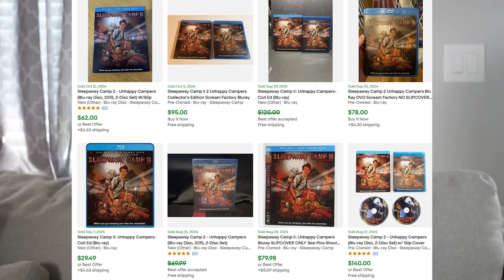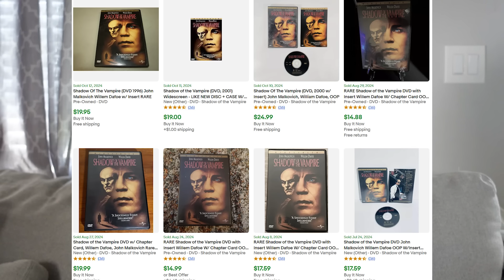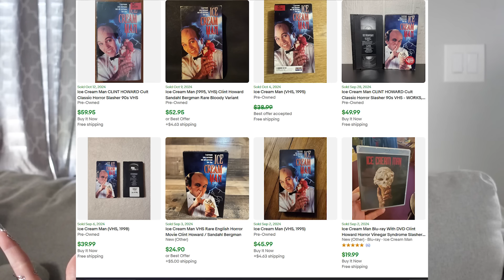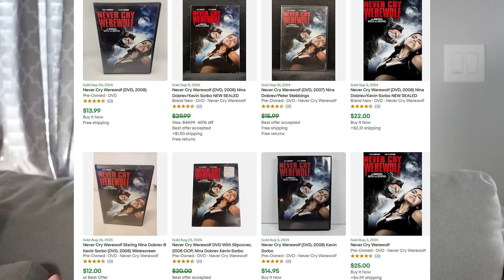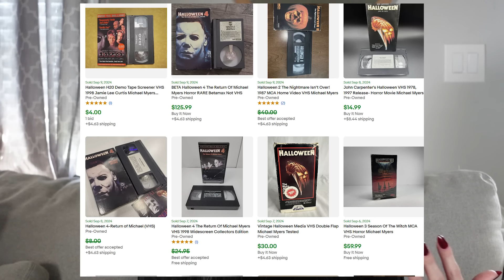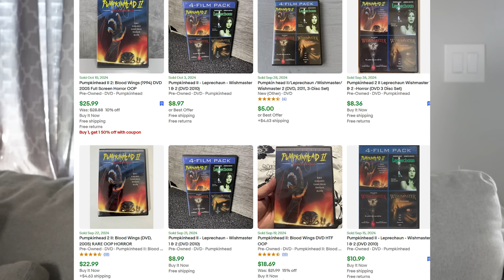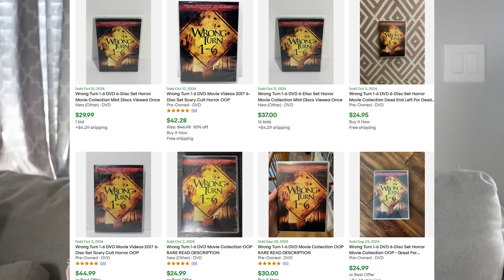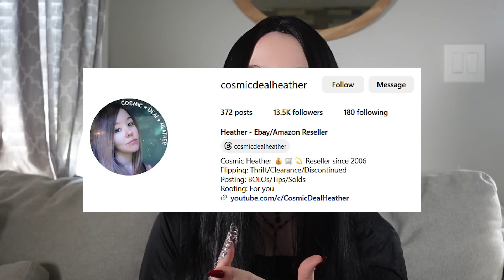15 MONEY MAKING Horror DVDs to Stuff In Your Brain + Sell On Ebay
A vampire chick gives you a random assortment of spooky Halloween DVDs you might actually find while thrifting or checking garage sales that you can sell for a profit on Ebay or Amazon.

Intro Jingle - Under the Sea by Anoraak

Things that please the algo: Thrift With Me, Thrift Along, Full Time Ebay Seller, Retail Arbitrage, Sourcing, Arbitrage Bolos, Ebay Bolo, How To Sell Online, Ebay Business, Full Time Reseller, Ebay Reseller, Ebay Reselling, Haul, Reseller, Work From Home Mom, Side Hustle, Amazon Seller, Goodwill Bins, Clearance Shopping, Shop Along, Thrift Reselling, Garage Sale Reselling, Ebay Flips, Thrift Store Ebay Flips, Thrifting For Profit, Hustle At Home, Picker, Flipper, Flips, Reseller Business, Reselling On Ebay, Ebay Business, Ebay For Beginners, Selling DVDs, DVD Bolos, Valuable DVDs